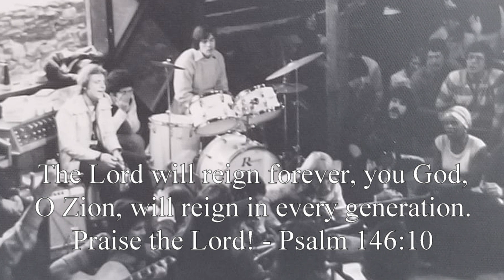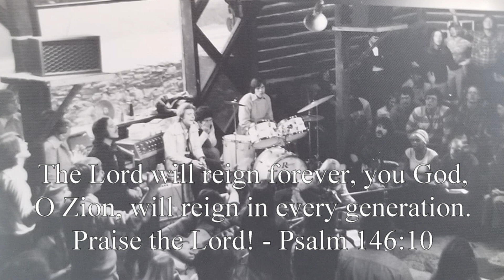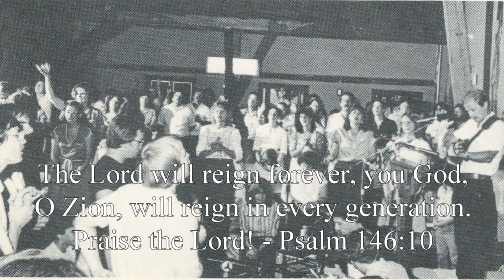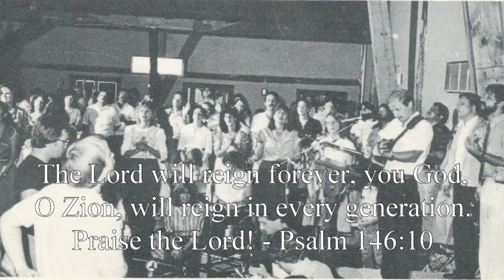May Your Kingdom Come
Words and music by Ted Sandquist

Volume 8 No.10 (previously unreleased) of Psalm of Life monthly subscription.